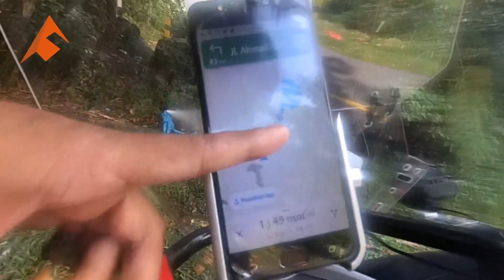[ED.32] JALAN BERLIKU Menuju Toraja dan Perisitwa Kecil di Perjalanan ~ Satutenda [JelajahSulawesi]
Perjalanan ke Tana Toraja adalah salah satu hal yang sangat saya nantikan. Saya berangkat dari Padang Sappa dengan tujuan Makale. Tak lupa mengunjung Patung Tuhan Yesus Memberkati Buntu Burake. Lalu camping di Pango-pango yang dingin di atas kota Makale.
Mari kita bangun Satutenda Channel ini bersama sebagai tempat kita berbagi kisah perjalanan dan petualangan kita.